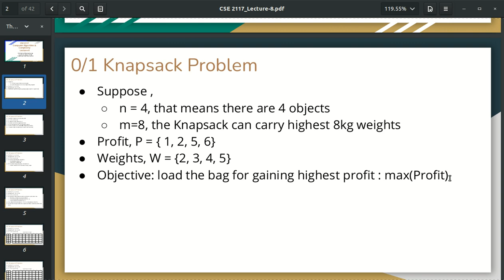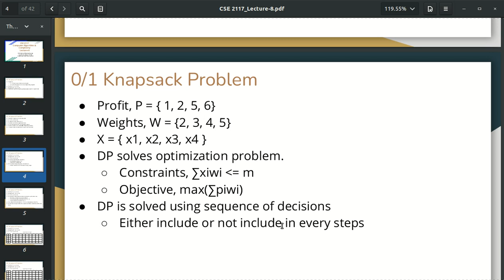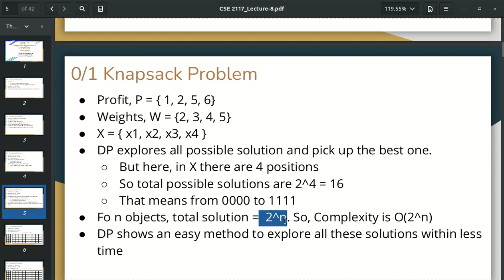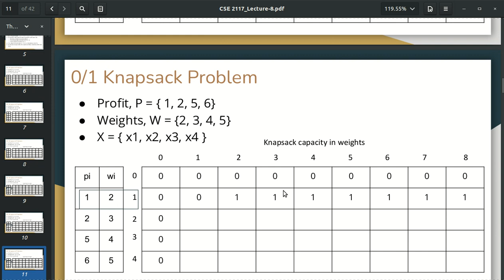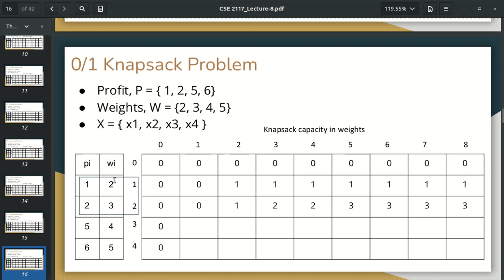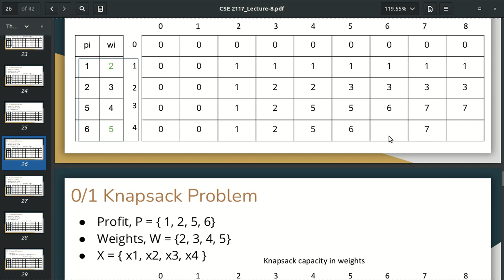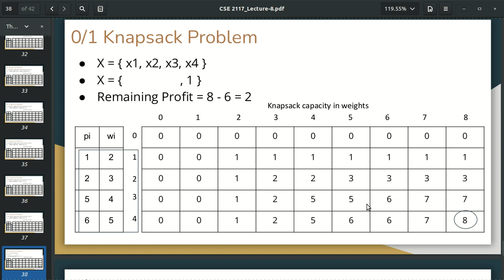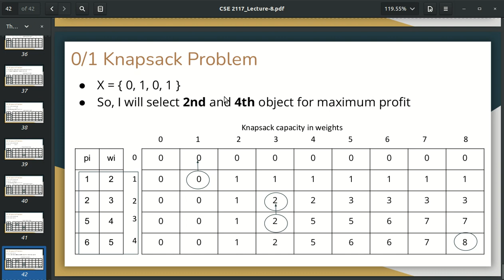Computer Algorithm & Complexity : Lecture - 8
1. 0/1 Knapsack Problem